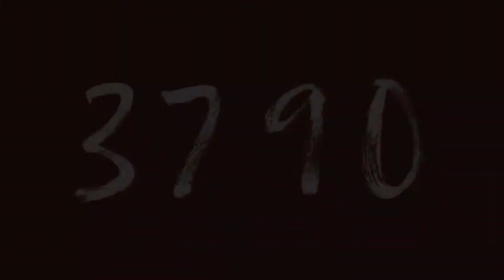Shiitake 3790 Experiment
Since the dawn of block production it seems that 5lb bags of substrate were a lasting standard...but then the XLS bags from Unicorn Bags came into popularity as did the 10 lb block of fruiting substrate. One of the issues with the 10lb block is its combination with shiitake cultivation. One thing we have seen that solves the arm and hand fatigue after a zillion hours of harvesting is cutting a fully browned block of shiitake in half to fruit it...this allows the harvester to set the block on a flat surface for fruit body development and harvesting. Give it a try and let us know how it works for you! In the video above we have our Shiitake strain 3790 on a 10lb block, incubated for 12 weeks, cut in half and fruited!